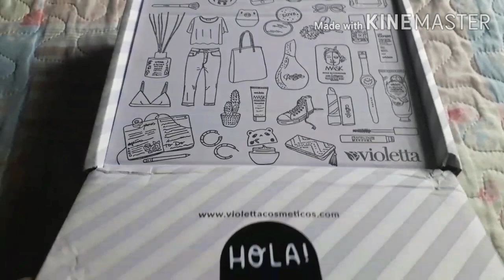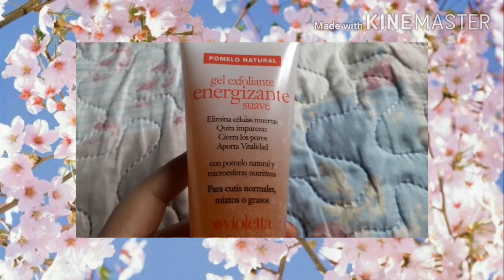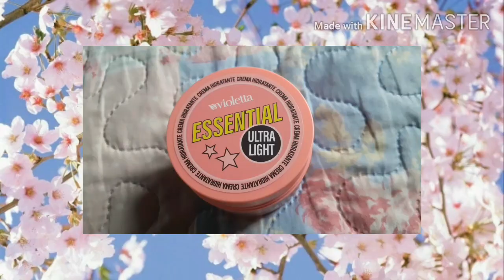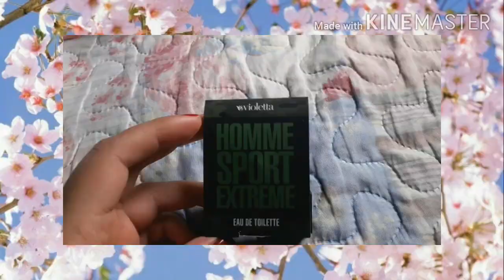Haul y Onboxing de Violetta!!! Primeras implicaciones 🦋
hola chicos, después de mucho tiempo les traigo un pequeño haul de Violeta, es la primera vez que uso estos productos y compro en esta marca.
Les dejo los predios de los los productos de la página web de Violetta
_ Gel exfoliante $179,99
_ Jabón líquido $199,99
_ Leche de limpieza $299,99
_ Crema hidratante $169,99
_ Crema essencial ultra light $239,99
_ Crema gel aloe $189,99